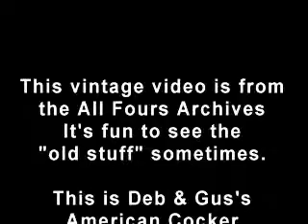All Fours Chicago Dog Agility Training Gus-Brandy.wmv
This is vintage footage of two All Fours Agility Teammates competing at an agility trial.  Gus and his American Cocker Spaniel, Brandy, skillfully make their way around an Excellent Standard Agility course.  Great job Gus & Brandy!